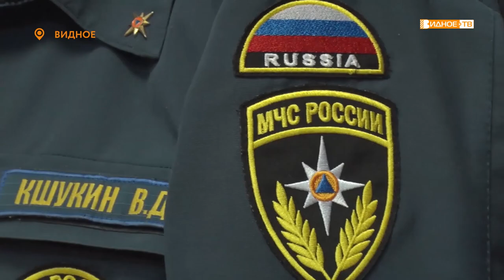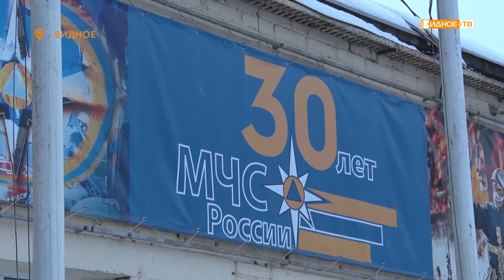Новости телеканала Видное-ТВ (15.12.2020 - вторник)